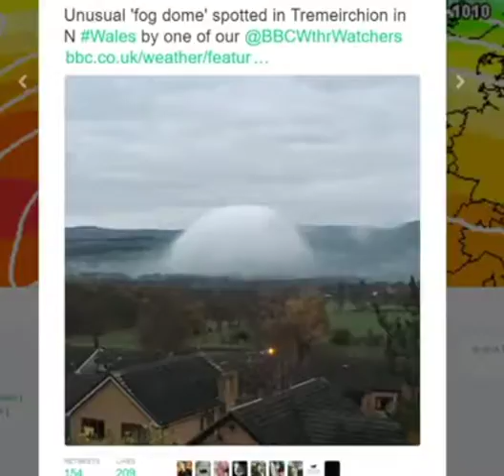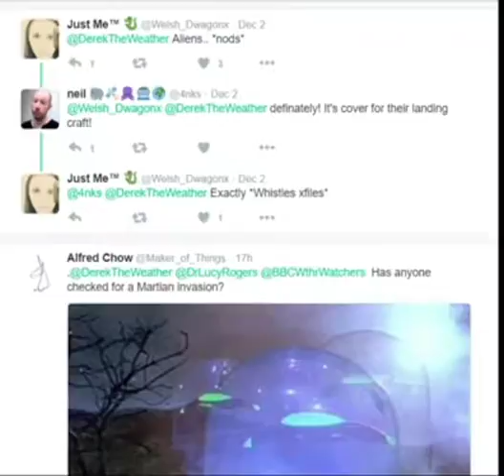July 17, Geologists Insist Asteroids would Course Massive Destruction Earth 5